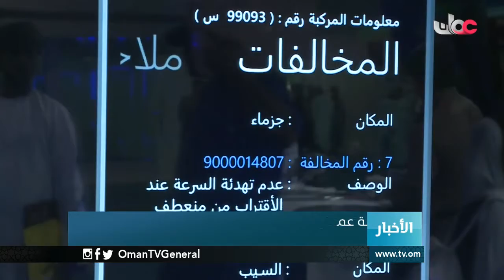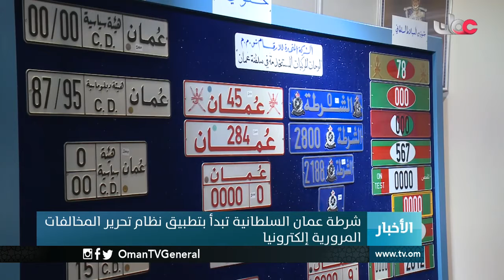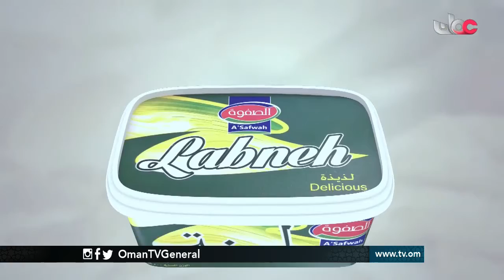أخبار العاشرة | الأربعاء 19 أكتوبر 2016م